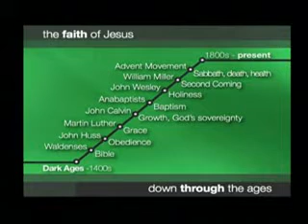How to Get On and Stay On the Straight and Narrow Path by David Asscherick (part 1 of 7)